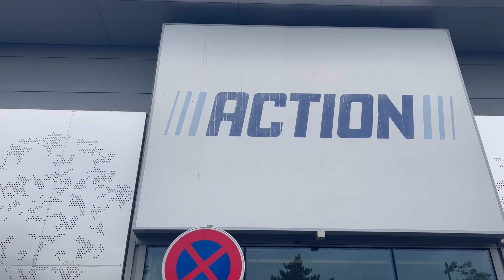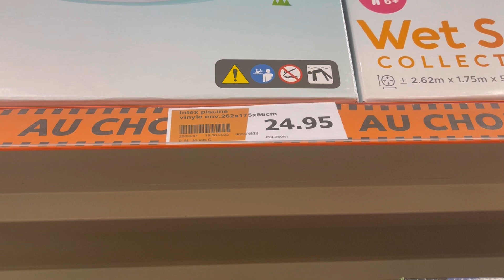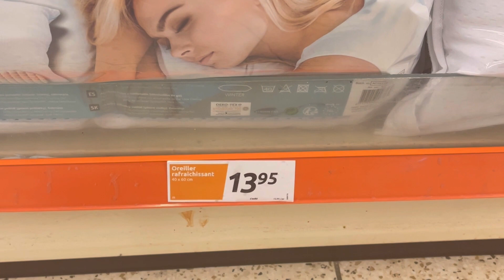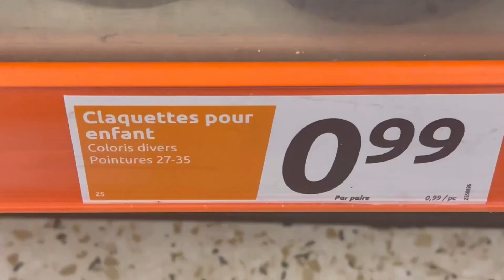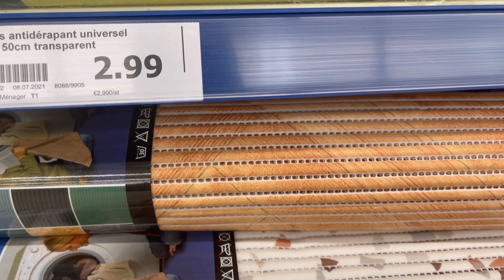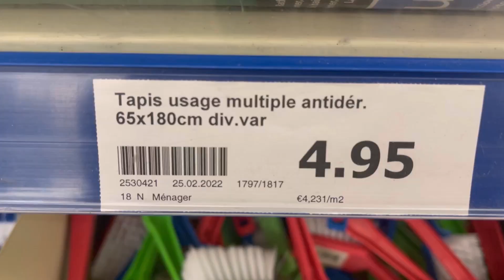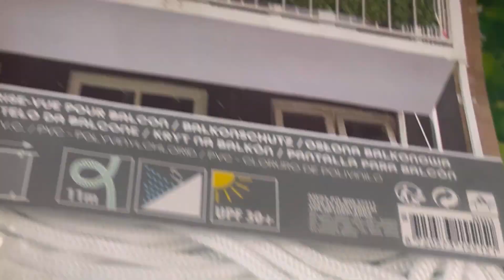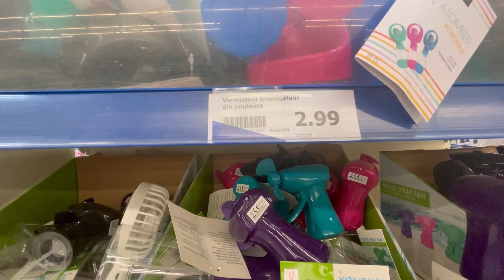Promos du mercredi à Action et une jolie nouveauté pour humain et animaux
Magasyaction